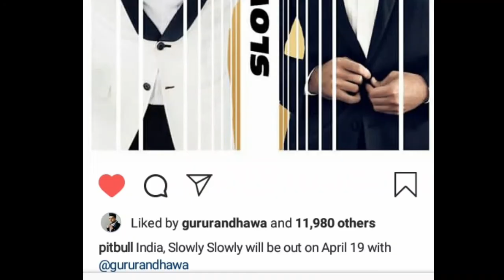Slowly Slowly New Update Guru randhawa ft.pitbull | slowly slowly releasing on 19 April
Slowly Slowly Song Release Date Out Now : Guru Randhawa Ft.Pitbull | Slowly Slowly Song news |

Guru randhawa new song slowly slowly release date out now

Pitbull new song slowly slowly release date out now